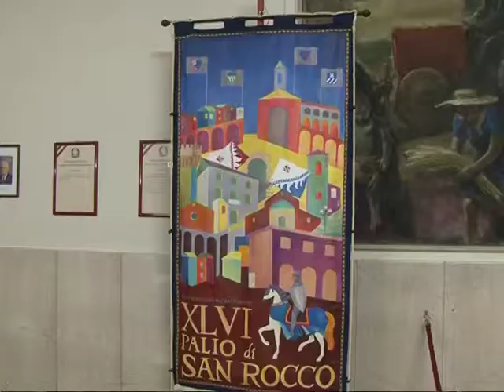drappo palio figline